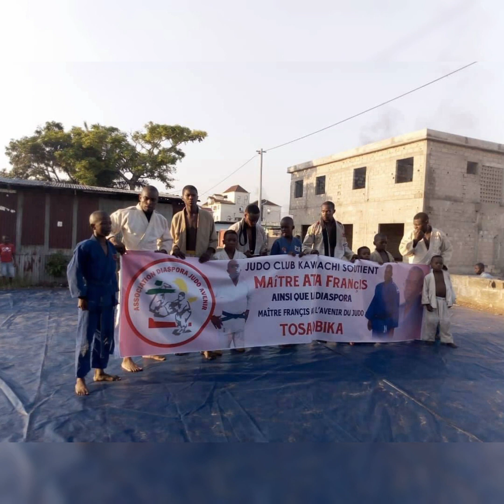Tc 2000 DJ’s - Pour l’avenir du Judo votons tous SISCO ATA FRANCIS